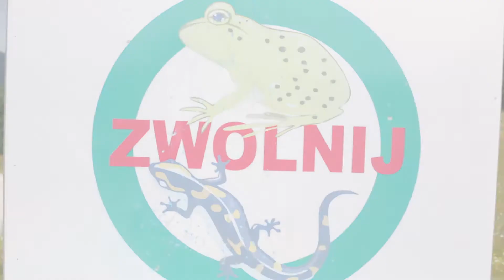Wakacje Siwejka 2018 cz1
Wakacyjne wspomnienia, Beskid niski